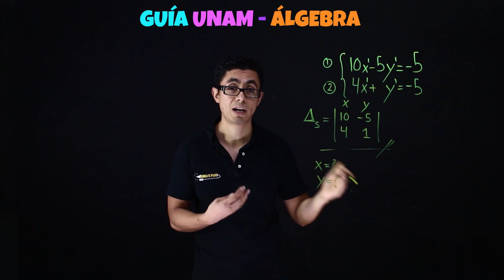Guía UNAM admisión | Álgebra | Regla de Cramer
Prepárate con nuestro curso 100% en línea para tu examen de admisión a la Universidad Nacional Autónoma de México  (UNAM) y se parte de esta gran Institución.

Durante gran parte de tu vida, tus papás han sido parte fundamental en la toma de tus decisiones, pero se ha llegado la hora de decidir ¿Qué quieres estudiar? es por eso que en Ahora Si Paso te apoyaremos para que el  sueño de entrar a la universidad se cumpla. Sabemos que el examen de ingreso a la universidad es el más importante de tu vida y necesitas estar preparado para ese día.

La ventaja que tendrás al estudiar con nuestro CURSO EN LÍNEA UNAM es que avanzas a tu propio ritmo, tienes disponible todo el contenido cuando quieras, donde quieras , las veces que quieras, las 24 horas del día, los 7 días de la semana y lo mejor de todo  es que lo puedes adquirir a un costo muy accesible.

¡Nuevo vídeo, nuevo tema: Regla de Cramer! Forma parte del temario de la guía de estudio para el examen de selección a la Universidad Autónoma de México (UNAM). Este problema en particular es válido para todas las áreas.